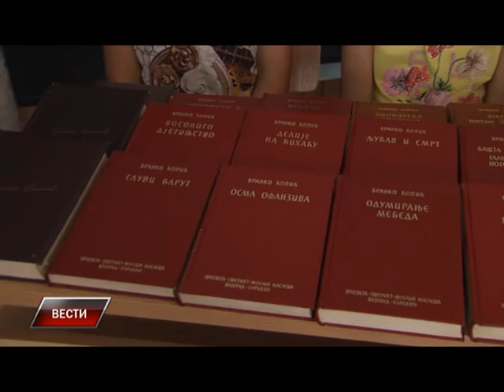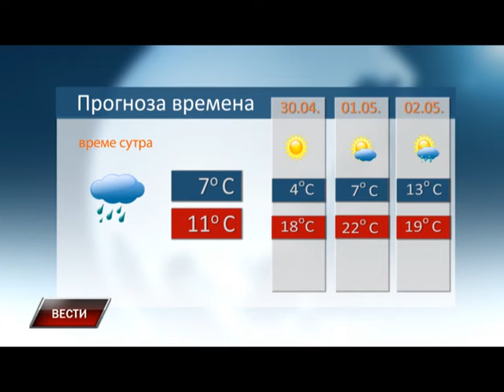Vesti 28 04 2015